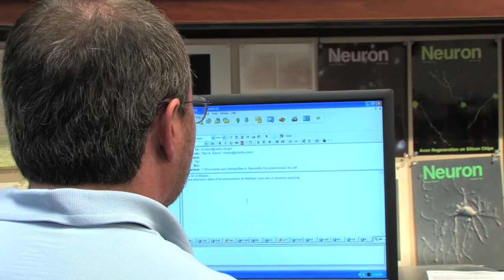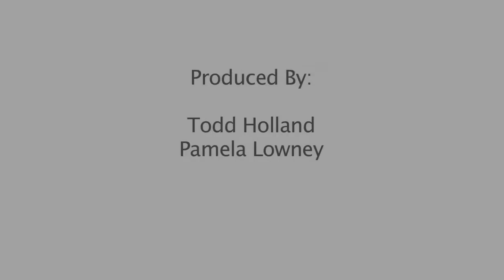Students on the Flask Track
The Master's of Science in Medicine program is immersing a select group of PhD students in the medical school curriculum to produce scientists who will understand how their research applies to disease.